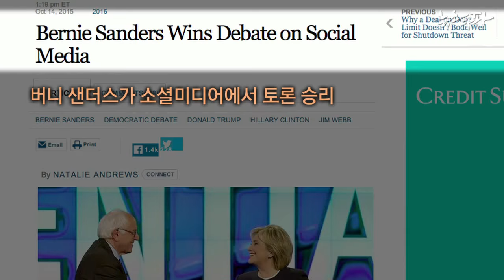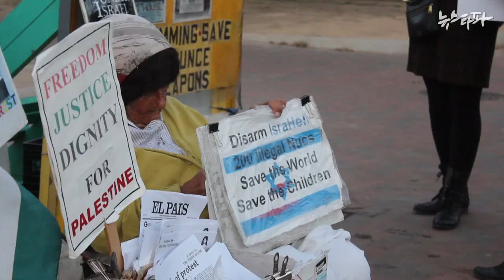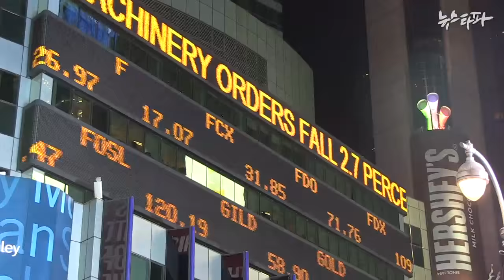뉴스타파 - 우리의 샌더스는 어디에?...美 대선 좌파 돌풍(2015.10.27)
대통령 선거를 일년여 남겨놓은 미국에 좌파 정치인 돌풍이 일고 있습니다. 민주동 대선후보 경선에 나선 무소속의 버니 샌더스. 사회주의가 김기시 되는 미국에서, 사회주의자인 그의 인기는 폭발적입니다. 그의 도전은 성공할 수 있을까요?